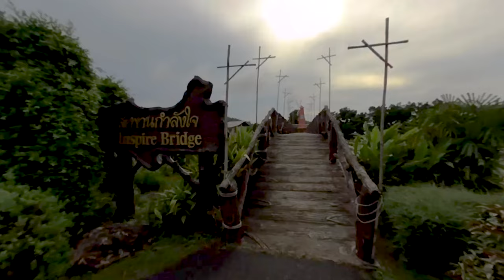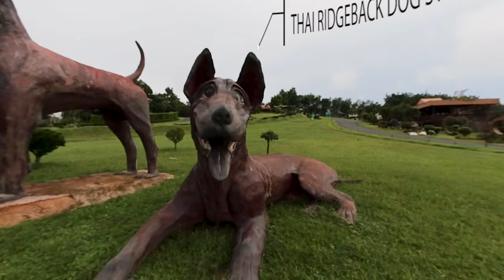เยี่ยมชม ฟาร์มสัตว์ เรือนจำชั่วคราว เขาระกำ จ.ตราด Barnyard Animals,Trat 180 VR 3D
ชมฟาร์มสัตว์  เรือจำชั่วคราว เขาระกำ จ.ตราด  Barnyard Animals Trat 180 VR 3D

จุดเด่น คือ รูปปั้น สุนัข หลังอาน  เป็นสุนัข ที่มีถิ่นกำเนิดจาก จ. ตราด  มีร้านกาแฟ และสวนหย่อม    มีสวนสัตว์ ขนาดย่อม สัตว์จำพวก   เม่น  แพะ ไก่ กวาง ห่าน กระต่าย ต้นไม้ประดับสวยงาม เช่น บอน Colocasia พันธุ์ต่าง ๆ  ให้นักท่องเที่ยวได้ชม พักผ่อนหย่อนใจ

ศูนย์เรียนรู้การท่องเที่ยวเชิงเกษตร เขาระกำ
เรือนจำชั่วคราว จ.ตราด  ประเทสไทย
Kawrakam tempory prison Barnyard Farm Trat Thailand 180 VR 3D SBS